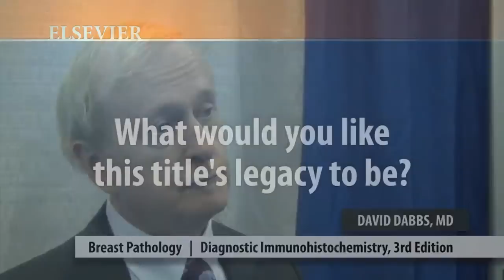Dr. David Dabbs, an Elsevier Author, at USCAP 2012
Dr. David Dabbs discusses educational trends in pathology and his newest book "Breast Pathology." To learn more about this title, please

Also, you can learn more about Dr. Dabbs' "Diagnostic Immunohistochemistry, 3rd Edition"